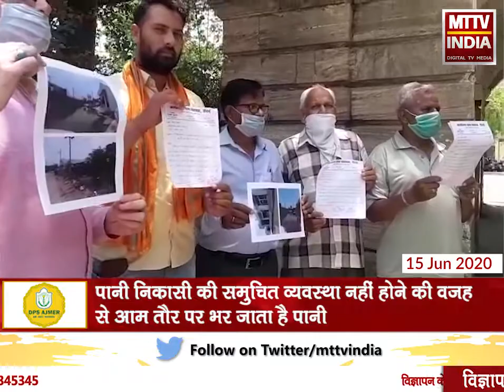Ajmer | वार्ड 25 कंचन नगर मुख्य मार्ग पर पानी की निकासी पर आमजन परेशान | MTTV INDIA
वार्ड 25 कंचन नगर मुख्य मार्ग पर पानी की निकासी पर आमजन परेशान
दौराई क्षेत्र के ग्रामीण और कंचन नगर के क्षेत्रवासी पहुंचे जिला कलेक्ट्री
पानी निकासी की समुचित व्यवस्था नहीं होने की वजह से आम तौर पर भर जाता है पानी
बारिश के समय पानी भरने की वजह से होती है परेशानियां
नगर निगम आयुक्त और जिला कलेक्टर को ज्ञापन सौंपकर उचित व्यवस्था कराने की मांग की